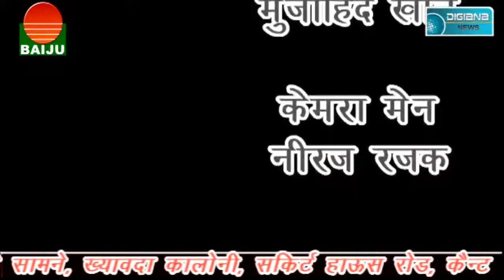स्कूल बना जुए का अड्डा , ग्रामीण खेलते है ताश पर जुआ।